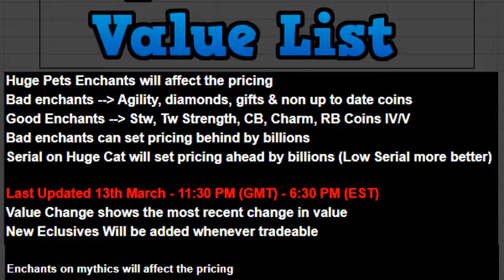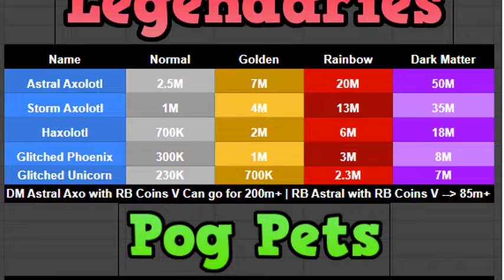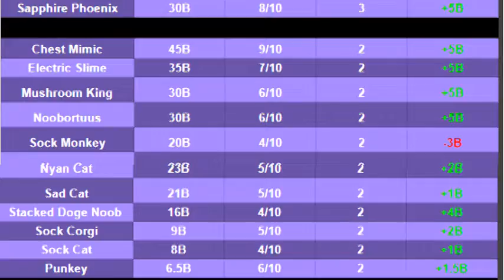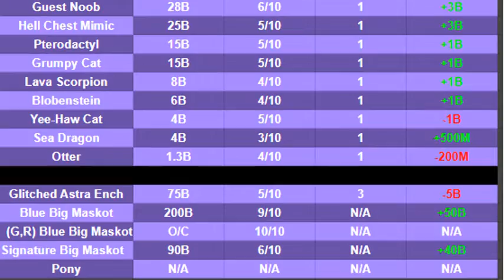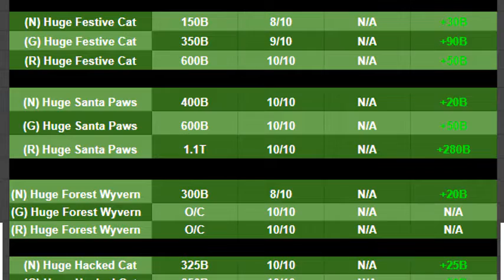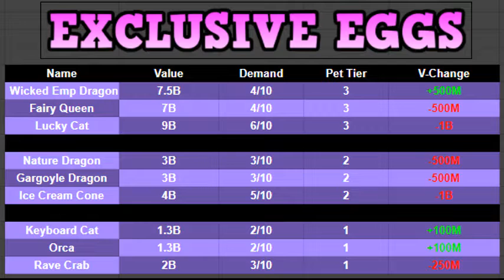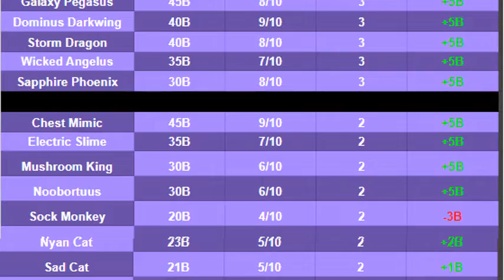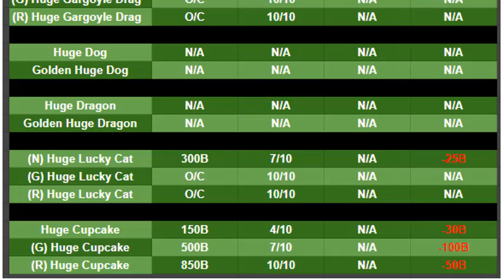Pet Simulator X Value List exclusive, legendary and mythical pets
Our prices will save you from getting scammed in bad trades!
get latest pet sim x value list in gems diamonds.
Pet Simulator X Value List 2022  with new gem prices.
pet sim x value list exclusive, value list pet simulator x,
pet sim x value list